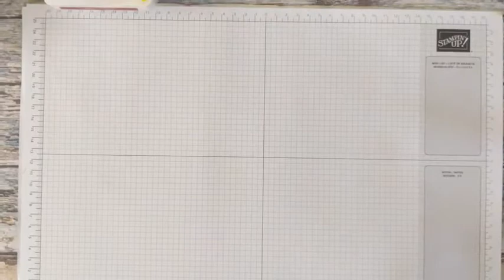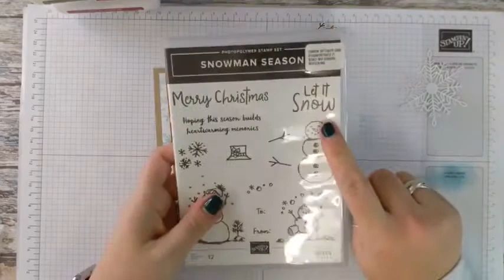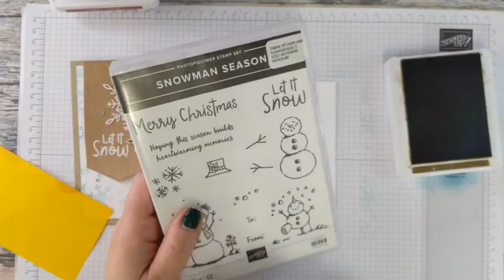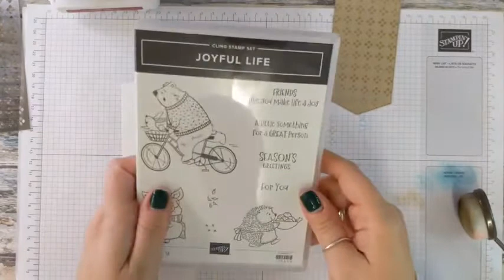CREATING A BACKGROUND WITH ADORNING DESIGNS DECORATIVE MASKS FROM STAMPIN' UP!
Visit my online shop and purchase products that I have used

If your order totals betwen £25-£149, please use my Monthly Hostess Code at the checkout.  Customers who shop with the Host Code will receive a gift with their purchase next month and a handmade card.

If your order is more than £99, it is definitely worth considering joining Stampin' Up! instead and purchasing your items as part of the Starter Kit.

Visit the link to find out more about purchasing the Starter Kit

On Facebook?  Like my business page here and see more inspiration